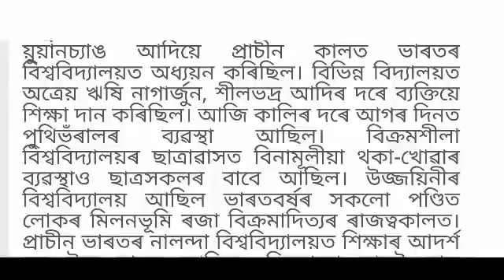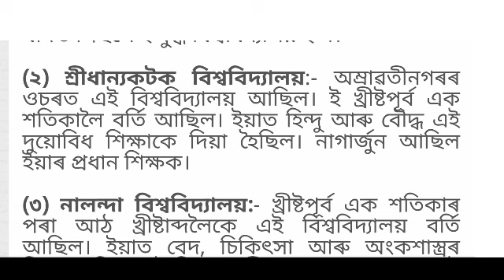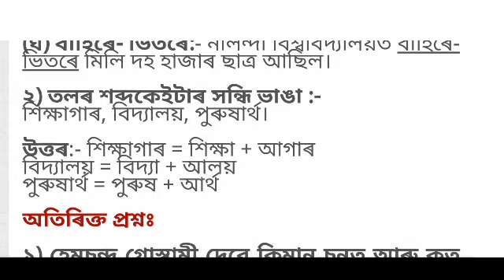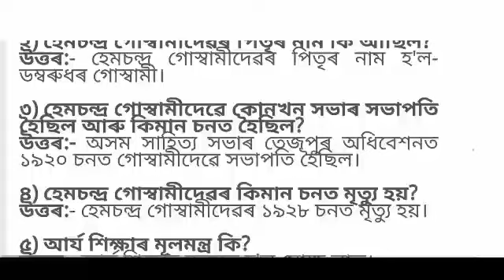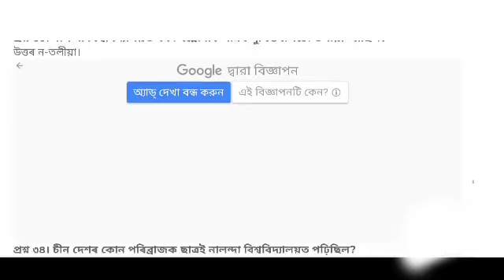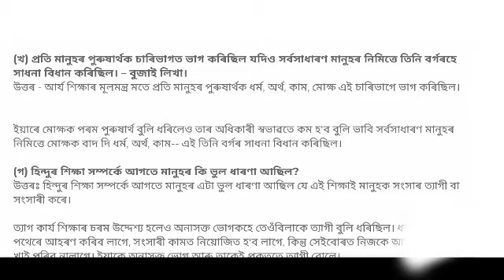HSLC||Assamese(MIL) important questions with Answer||prachin bhartiya shikha||প্ৰাচীন ভাৰতীয় শিক্ষা